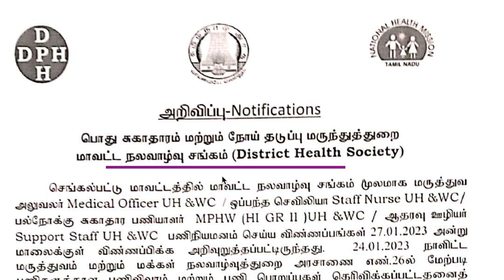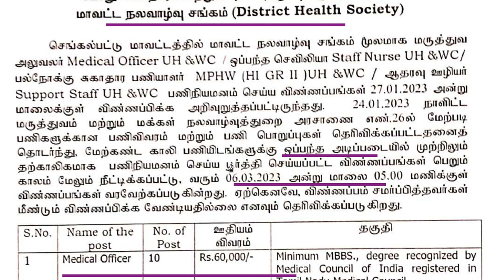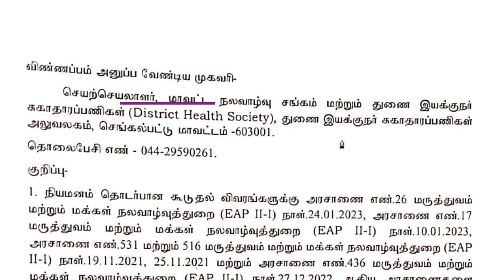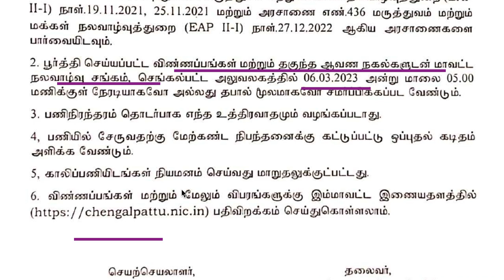அரசு மருத்துவமனை வேலைவாய்ப்பு | DHS recruitment 2023 | tamilnadu govt jobs 2023 | hospital jobs 2023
அரசு மருத்துவமனை வேலைவாய்ப்பு | DHS recruitment 2023 | tamilnadu govt jobs 2023 | govt hospital jobs 2023

10th pass govt jobs tamil,10th pass govt jobs 2023 tamil